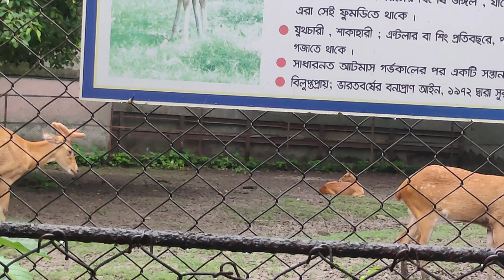অনেক দিন পর এক সাথে দেখা হলো।। খুব মজা করলাম।।😘🥰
alipor zoo#